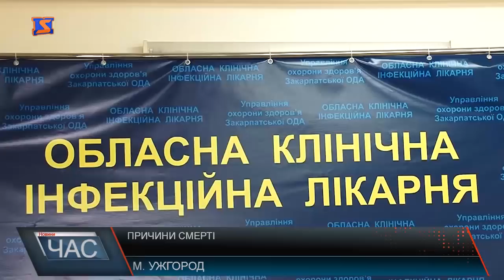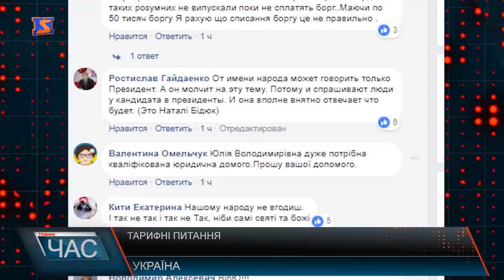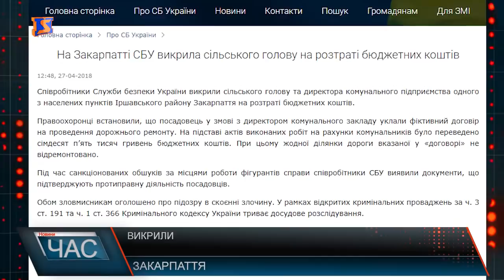Програма “ЧАС”. Hовини Закарпаття за 27 квітня 2018 року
Новини Закарпаття за 27 квітня 2018 року. Програма “ЧАС” – підсумковий випуск новин Закарпаття за день на телеканалі “М-Студіо”. Вимога – дорога! - Бажають кращого стану автодоріг. Проникнення в суд - встановили «прослушку».
Причини смерті - від чого загинула молода жінка.
Безпека на «травневі» -як працюватимуть поліціянти.
Статус постраждалих - соціальне та медичне забезпечення чорнобильців. Нове обличчя скверу - облагороджують.
Фестиваль професій - ким стати у майбутньому.